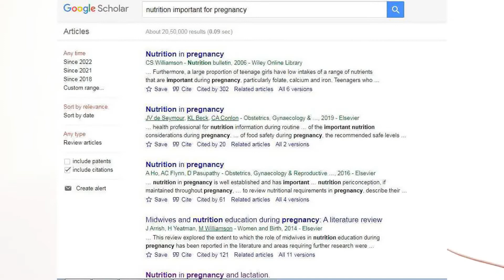Importance of Nutrition during Pregnancy | Dietitian Anuradha Sharma | The Basic Meals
Nutrition is a very important factor during pregnancy. Eating balanced meals and having a healthy diet can help prevent certain problems during pregnancy, such as gestational diabetes or preeclampsia. It is also important to eat simple, home-cooked food during pregnancy. This will help ensure that you are getting the right nutrients for both you and your developing baby.

In addition to eating well, it is also important to stay active during pregnancy. Exercise can help keep you healthy and fit, and it can also prepare your body for labor. However, be sure to talk to your doctor before starting any type of exercise program during pregnancy.

Lastly, be sure to drink plenty of water throughout your pregnancy. Dehydration can be dangerous for both you and your baby, so make sure to drink plenty of fluids each day.

We at the basic meals, design and plan the diet and balanced meal plan for the people who wants to add healthy ingredients in their diet, which benefits in day to day living and also have a long term positive impact.
Get in touch with us to get a personalized diet plan and healthy eating regime in order to be fit and healthy.